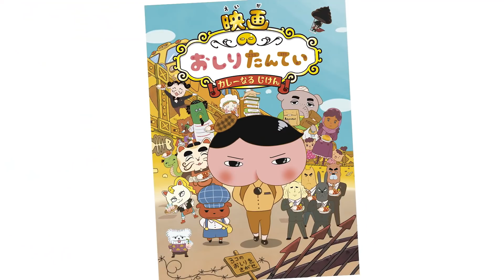映画『東映まんがまつり2019』予告編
『映画　おしりたんてい　カレーなる　じけん』
(C) 2019東映まんがまつり製作委員会 (C) Troll / POPLAR (C) 鈴木サバ缶／小学館・爆釣団・テレビ東京 (C) 松本ぷりっつ／主婦の友社 (C) coyote

『映画　爆釣バーハンター　謎のバーコードトライアングル！　爆釣れ！神海魚ポセイドン』